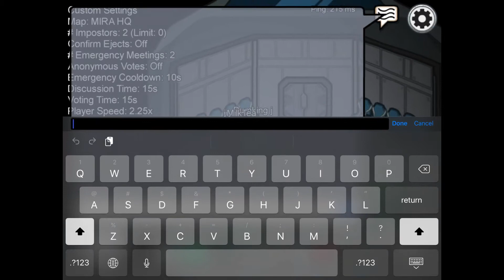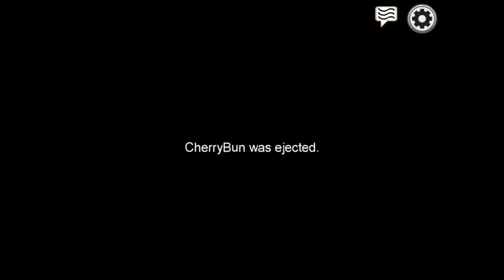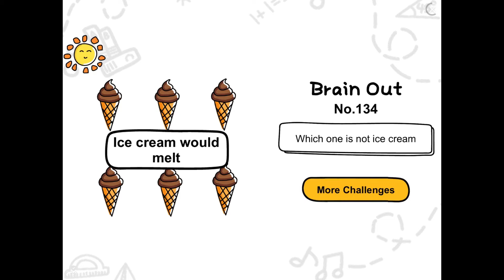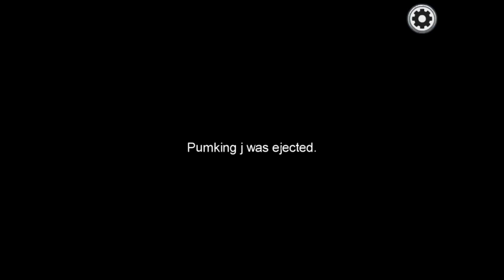AMONG US! (ft clay kid)